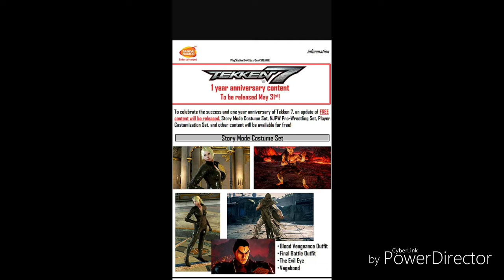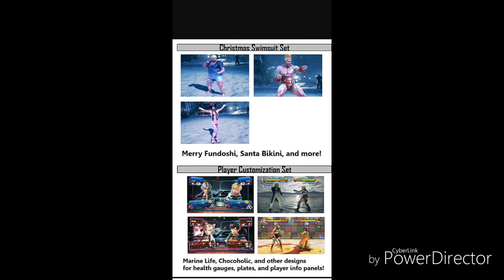Tekken 7 update